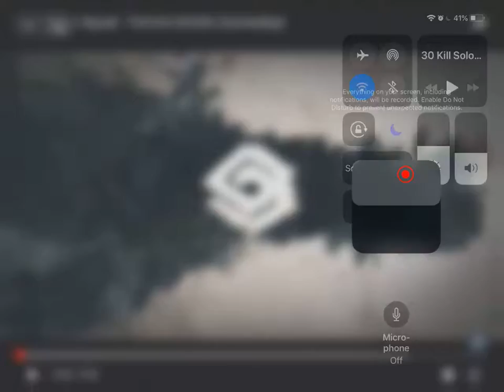reacting to fortnite god